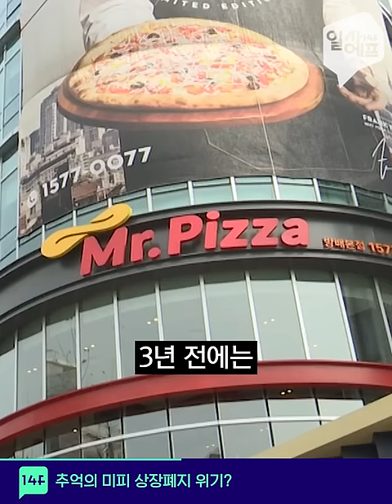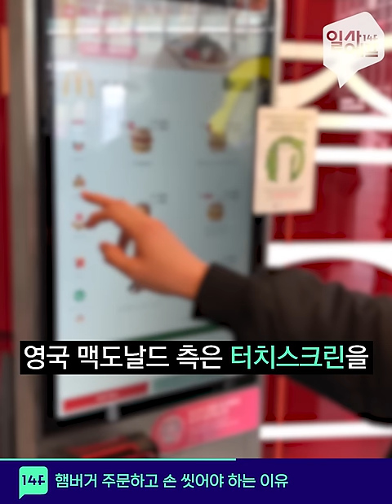20살 어려지고 싶은 할배의 이유있는 소송/ 14F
69살 할아버지가 49살 하고 싶은 이유

MBC14층 사람들, 14F